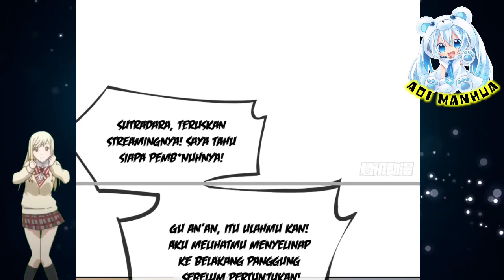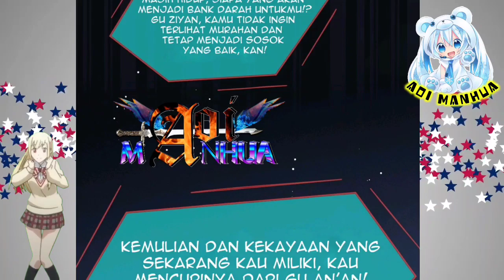Ibu Dan Anak Yang Kejam Panik || Supreme AI System Ch 14 Bahasa Indonesia || Aoi Manhua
Mau donasi :

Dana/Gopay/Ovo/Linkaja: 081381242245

COPYRIGHT / LICENSING